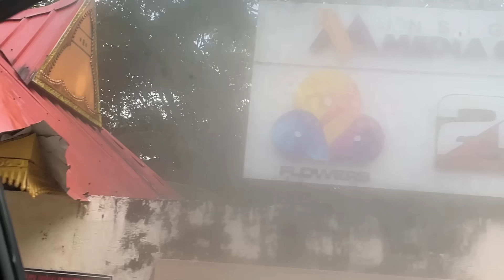Back To Star magic